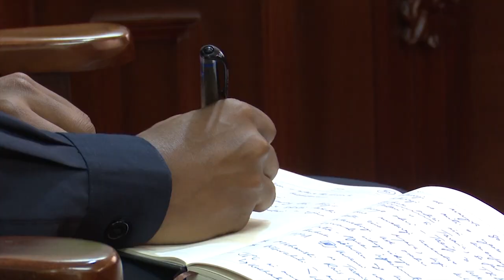Tazama Balozi Polepole alivyotinga kwa Makamu wa Rais na kupewa maagizo ya kufanya nchini Malawi